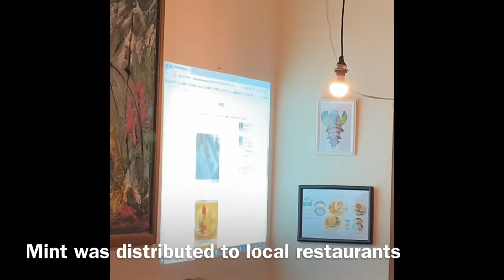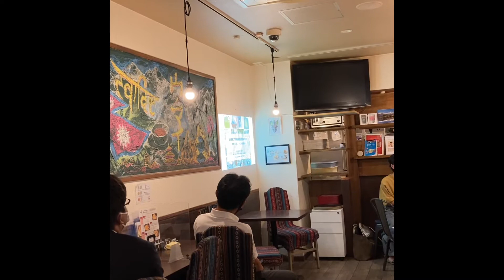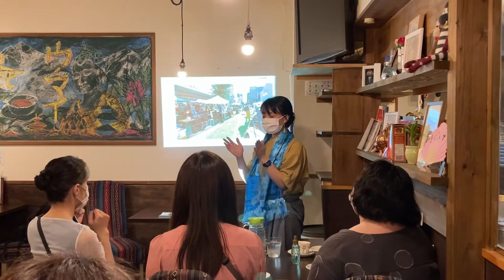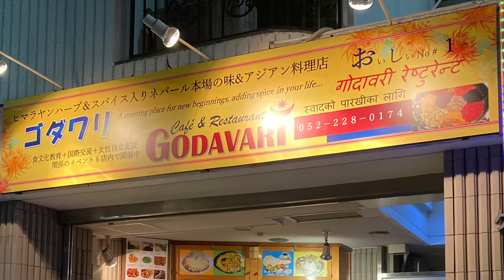Momonight "Rooftop gardens in Urban areas, Contribution to local communities"- 18th SEP 2021